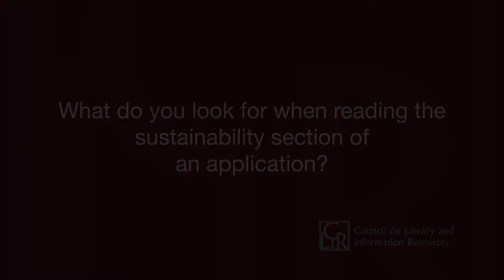Digitizing Hidden Collections: Sustainability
CLIR Digitizing Hidden Collections review panelists Sheila McAlister, Aaron Collie, and CLIR program associate Pedro Fernandez-Gonzalez discuss the important elements of a good sustainability plan--a required part of the grant application. For a full transcript of the video,

To learn more about the Hidden Collections grant program and the application guidelines,